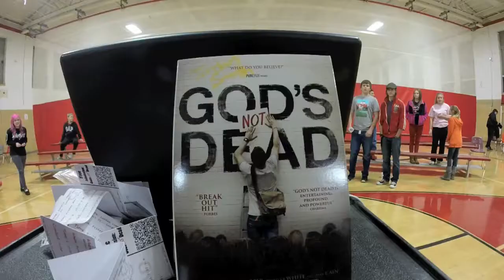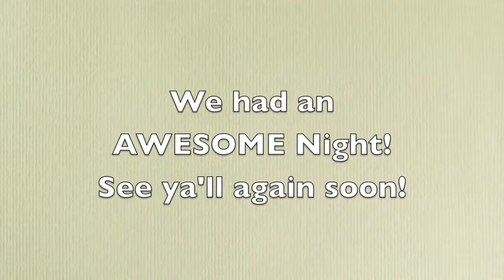God's Not Dead